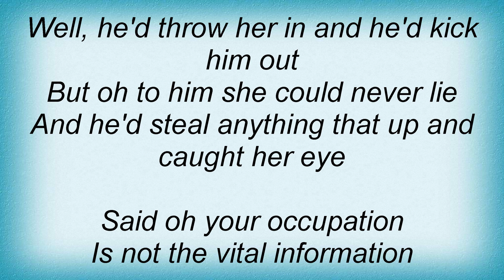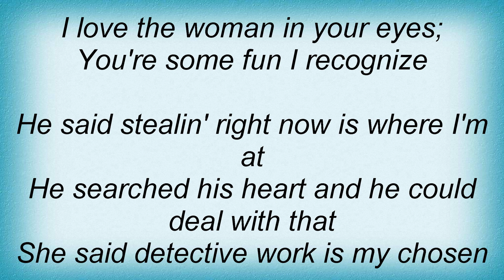Spin Doctors - Cop That The Robber Lyrics